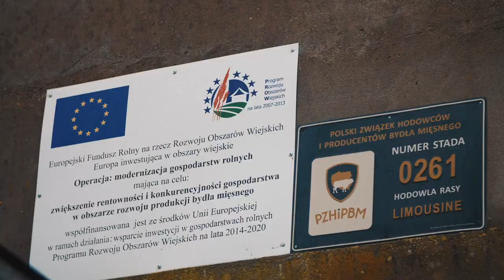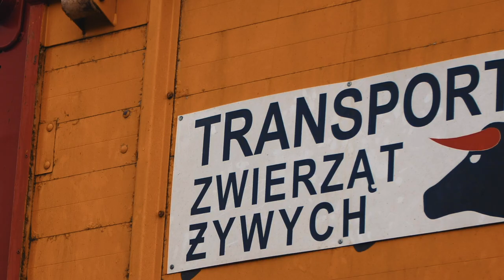Odwiedź gospodarstwo QMP Brzeźno Lęborskie